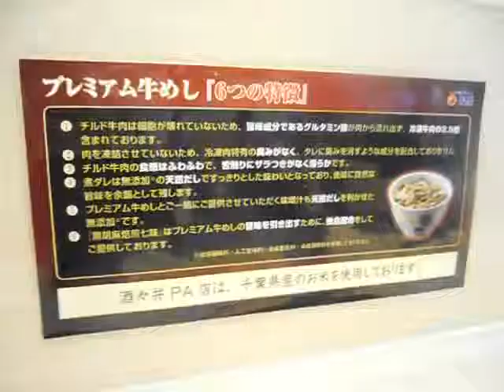やっぱり卵はWにすれば良かった～～。 松屋の朝定食「ソーセージエッグ定食」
やっぱり卵はWにすれば良かった～～。
松屋の朝定食「ソーセージエッグ定食」

ちなみに、ここ酒々井PA（下り）店のご飯は、「地産千消」との事で千葉県産こしひかりを使っているそうです！